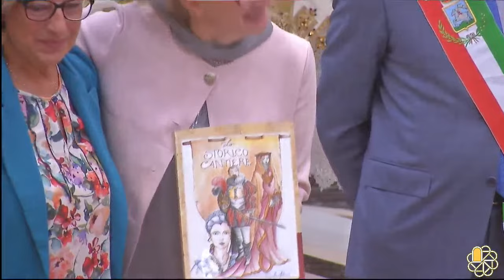Solenne celebrazione Eucaristica nel Transito di san Francesco 2023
Ore 11.00
Presiede Fr. Francesco Piloni OFM, Ministro Provinciale
Se desideri sostenere noi Frati minori o un nostro progetto specifico, visita il sito:
Il tuo sostegno, anche piccolo, è per noi prezioso!